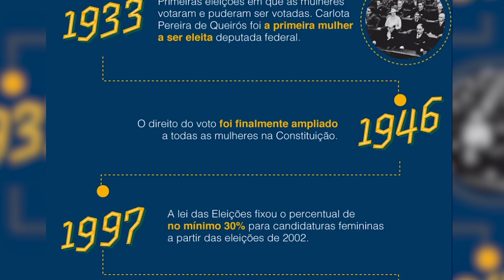SIC News - Campanha estimula as mulheres a participar mais no cenário político brasileiro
Todas as notícias de Rondônia de segunda a sexta, às 18h45, na SIC TV.